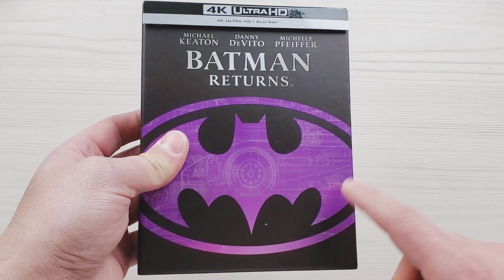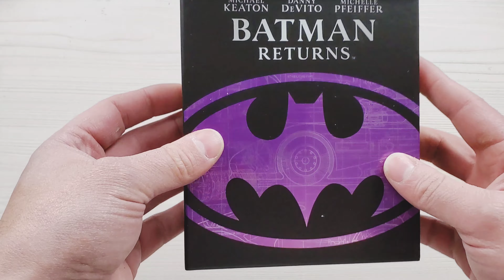Magnifique Collector Batman Returns 4K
Aujourd'hui petite vidéo dédiée à l'univers du cinéma, à la collection de Bluray !
Voici un superbe coffret comprenant la version Ultra Hd 4K du mythique Batman de Burton, sorti en 1992.
On y trouve également des goodies à l’intérieur, je vous laisse regarder ça en détail dans la vidéo :)